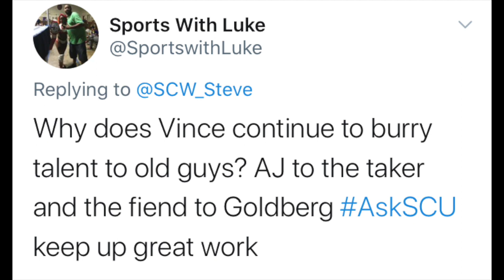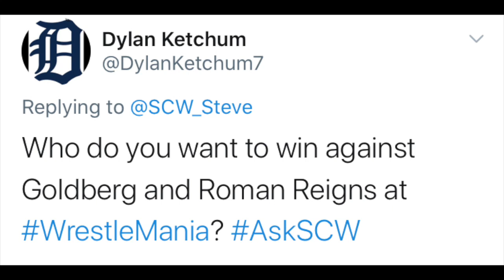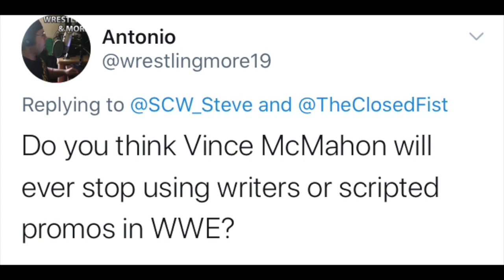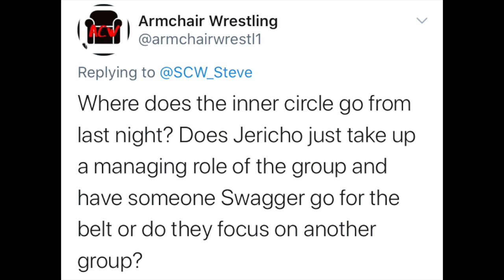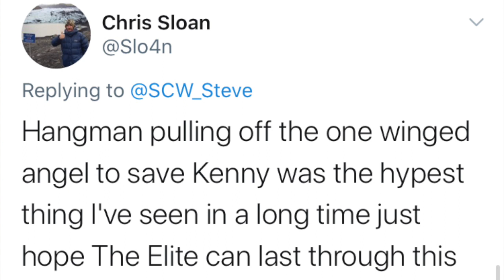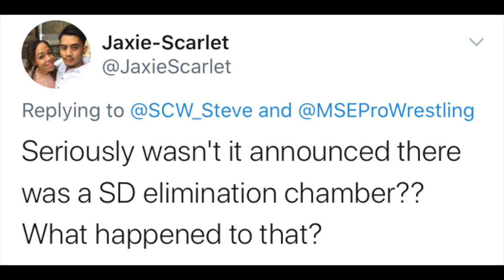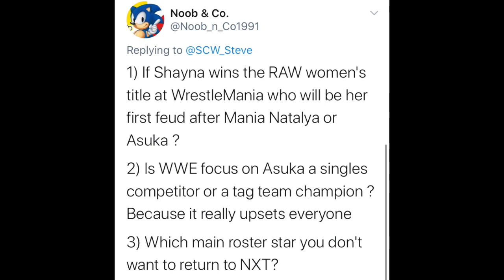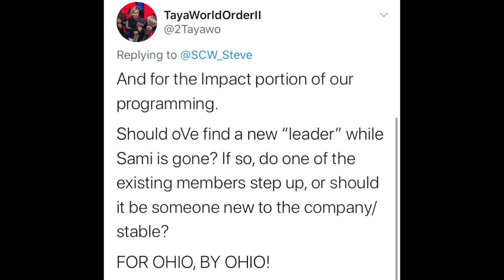AskSCW Ep25! WWE Burying Younger Talent? Chris Jericho Value To AEW! Goldberg vs Roman Reigns!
Ask SCW Episode 25!

Answering your questions in the wrestling community!

*AEW Revolution Review
*Chris Jericho Value to AEW
*WWE Burying Younger Talent
*WWE Only Trust In Legends
*WrestleMania Matches
*Goldberg vs Roman Reigns
*Should WrestleMania Be Two Nights
*Chicago - Number 1 Wrestling City?
*British Bulldog In WWE Hall Of Fame
*Which WWE Stars Shouldn't Go To NXT
*oVe
*Scripted Promos
*Elimination Chamber